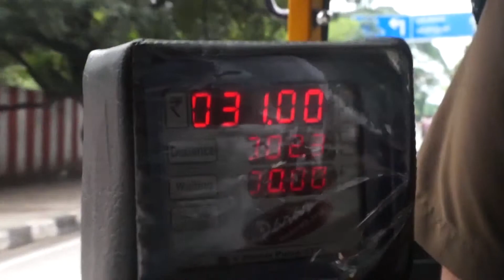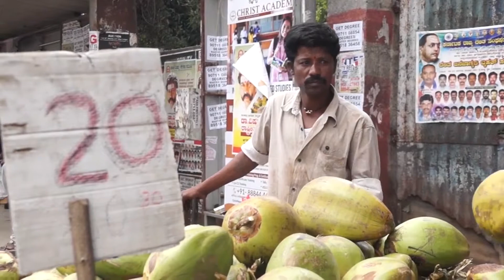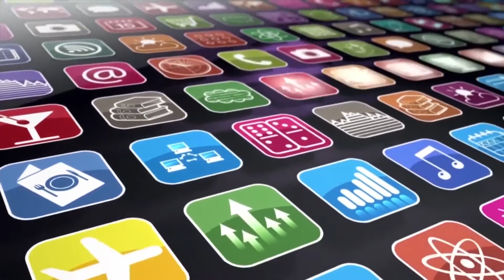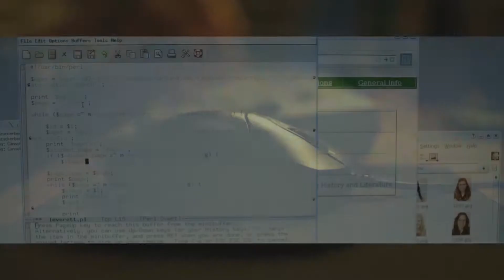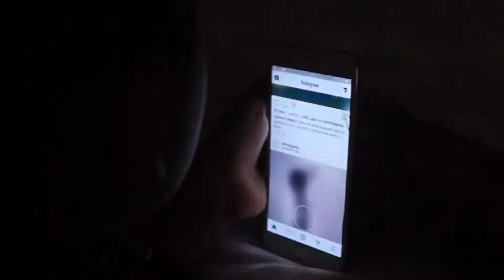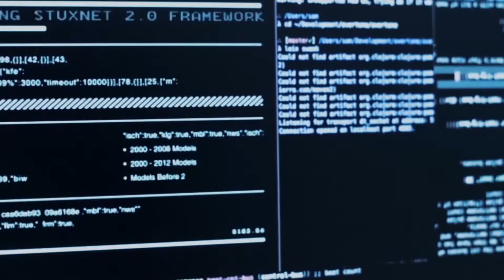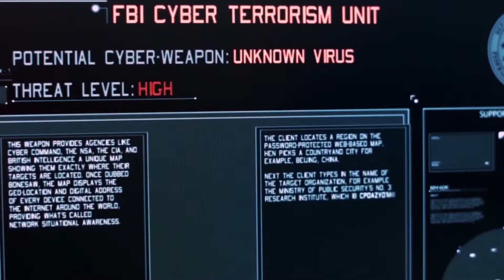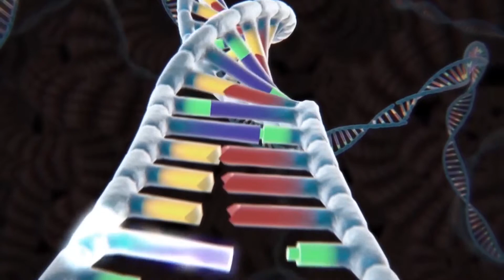Matar Originals - Documentary - Gaps of Technological Development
Technology has been a boon to mankind, we know it. But is it entirely true?
Technological advancements have created a bridge between people yet is a crucial element in today’s fast growing world.
Where do you stand in this dilemma?